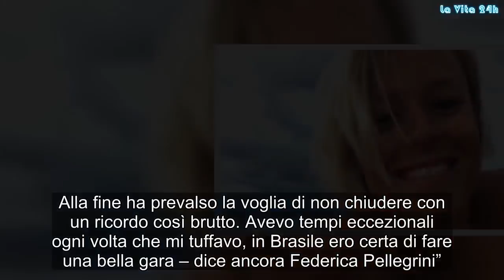Federica Pellegrini: “Ancora due anni di inferno, poi la vita” | La prove del notizia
Federica Pellegrini, la più grande e vincente nuotatrice italiana di tutti i tempi si racconta: dalla prossima Olimpiade, che per lei sarebbe la quinta, all’amore da trovare alla vita di tutti i giorni. Ritratto di una ragazza normale costretta a vincere, sempre e comunque. Un fardello che Federica Pellegrini si porta dietro da Atene 2004 quando, contro ogni pronostico, raggiunse il secondo gradino del podio e un argento incredibile ad appena 16 anni. Adesso che ha 30 anni, per Federica Pellegrini cose non sono cambiate.

“A Tokyo, a 32 anni, per me potrebbe essere un trionfo entrare nella quinta finale olimpica dei 200 stile. Però a voi non basterebbe. In Italia il giornalismo sportivo non aiuta i campioni, e non lo penso solo io”, racconta in una lunga intervista al Corriere della Sera. “A Londra ero spenta, ovattata, già sapevo cosa sarebbe successo: prima non avevo avuto buone sensazioni in acqua. Rio, invece, è stata l’arrabbiatura suprema: essere prontissima e arrivare quarta per un decimo di secondo”.
Poi Federica Pellegrini continua: “Mi ci è voluto un mesetto per metabolizzare. La sera della gara ho detto basta, non voglio più soffrire così per un lavoro di anni buttato. Ma ho accettato i buoni consigli di chi mi sta vicino: prendere sempre le decisioni a mente fredda. Alla fine ha prevalso la voglia di non chiudere con un ricordo così brutto. Avevo tempi eccezionali ogni volta che mi tuffavo, in Brasile ero certa di fare una bella gara – dice ancora Federica Pellegrini”.
Poi ancora: “ Due giorni prima ho sentito un calo di forza. Il ciclo, che aspettavo appena prima, invece è arrivato due giorni dopo la finale. Di queste cose si parla sempre troppo poco. Ha contato anche quello”. Un ritiro che non spaventa Federica Pellegrini: “Al contrario, non vedo l’ora! Di fare le cose con calma, di non avere la vita programmata, di alzarmi senza sveglia. Magari riuscirò persino a lavare le tende di casa e a sistemare i terrazzi!”.
Poi l’amore, tasto ‘dolente’ ma non troppo per Federica Pellegrini: “Finora ho avuto fidanzati solo nel mio ambiente. Il pisolino è uno dei tanti dettagli della routine di una professionista dello sport: si esce sabato sera solo se non ho gare la domenica, per esempio. Forse a un non nuotatore sarebbe difficile farlo capire. È un anno e mezzo che sono sola. Ne avevo bisogno. Il silenzio di casa mi ha aiutato tanto. Da quando è morto il mio storico allenatore, Alberto Castagnetti, ho avuto serie difficoltà a dormire da sola. All’inizio facevo intere notti insonni: avevo paura non so nemmeno io di cosa. Sentivo un rumore e saltavo. Totalmente irrazionale. Prendermi i miei spazi mi ha aiutato”. Questo è Federica Pellegrini Gossip, # LaVita24h,